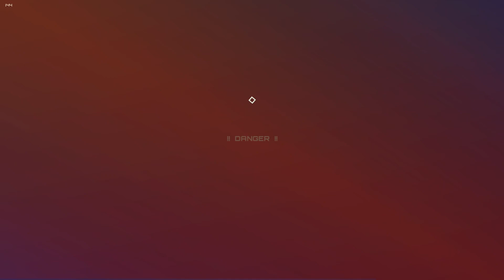(synthetik) big game hunter